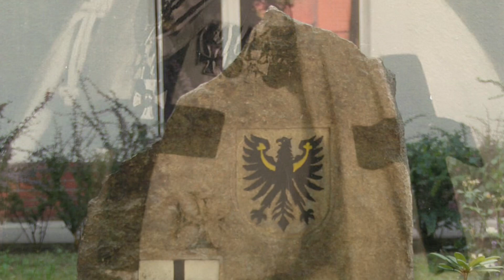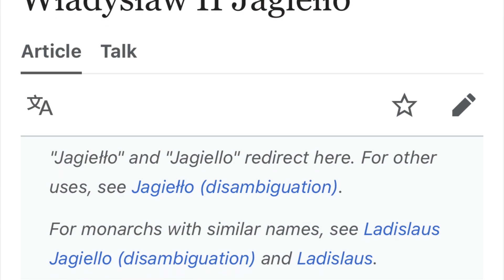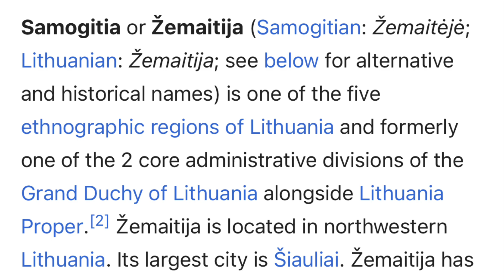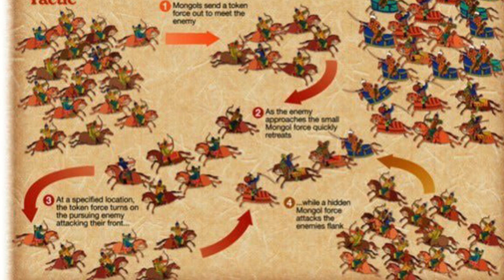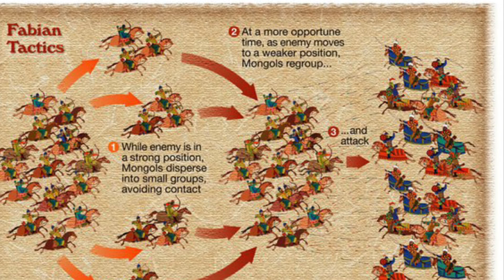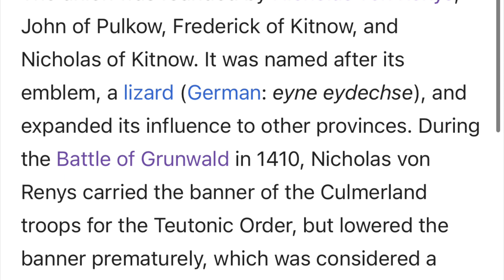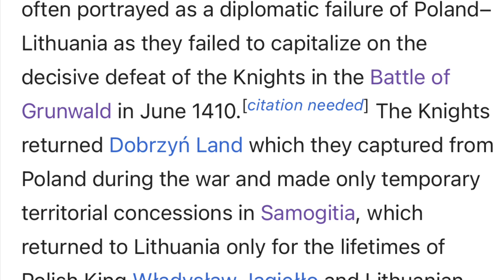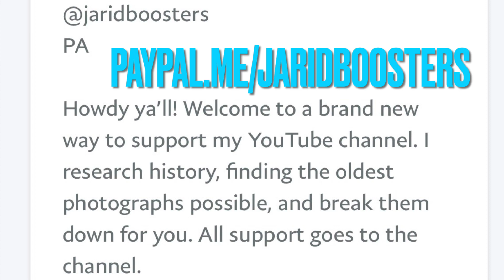The Battle of Grunwald; Tartary War Tactics, Poland, Lithuania, Teutonic Order July 15 1410 Podcast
Howdy ya’ll.

Long time, no talk. I’ve had quite a busy schedule, the majority of the audio for this video was recorded in my car while out and about visiting different local parks today. Excuse any audio mishaps.

Today we will be discussing the epic battle that occurred on July 15th, 1410; The Battle of Grunwald. This one day battle was a turning point in the history of Europe, seemingly reshaping the plan of multiple kingdoms, and greatly reducing the influence of the Teutonic Order over the greater parts of Europe.

We will discuss the key players and key factors in this battle, as well as the seldom discussed history of the battle, which, for all intents and purposes was won by the tactics of the Tartarians (Tatars, Golden Horde). This video is more discussion than photographs, and I hope it will be enough to satiate your old world history needs. Honestly, this was one of the most interesting topics to research, and besides my rough pronunciation, I believe I’ve provided a lot of fuel for thought in this video.

I’m trying to dabble into the more “out-there” aspects of our oldest history while still keeping a foot in the esoteric door. This video is just to bring these key players from The Battle of Grunwald to the forefront and to show how another aspect of life, an aspect of war, was adopted from the ancient Tartar culture. Be nice to each other!